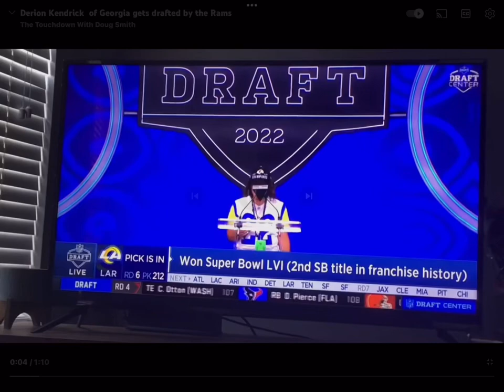Derion Kendrick music video welcome to the rams II I’m ready II ft. Jaden